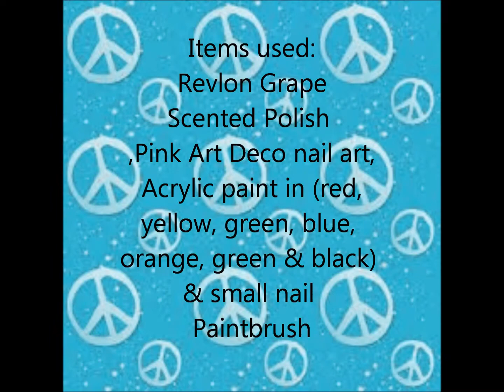Wild Peace Nail Design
Here is my easy Wild Peace design. You can create this desgn with any colors you wish. I hope you enjoy.

Please comment, rate & sub. Thx